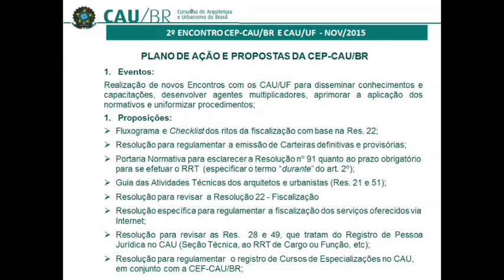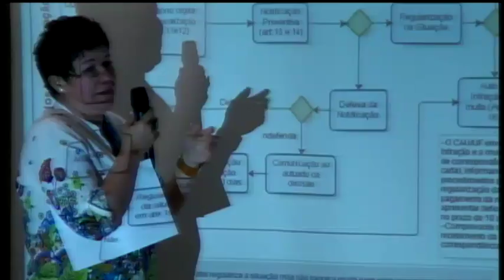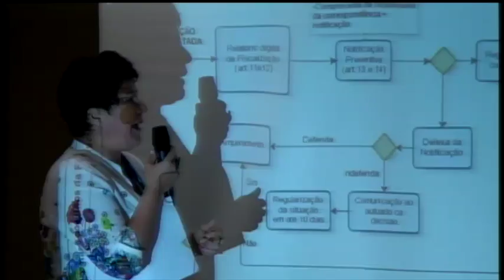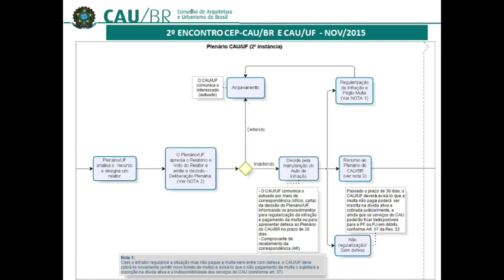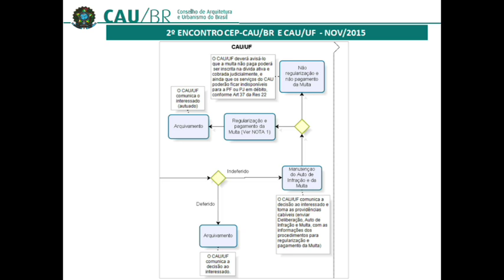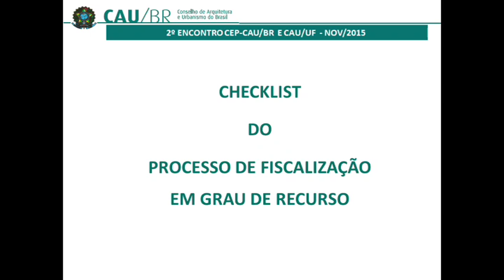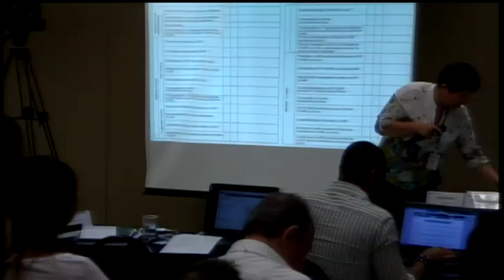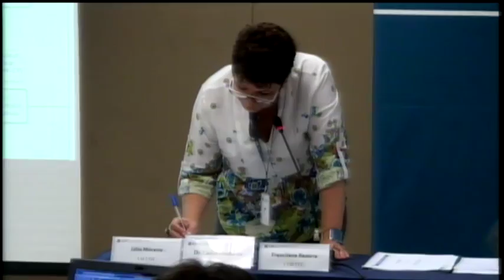2º Encontro da CEP - Parte 05 (PGM)